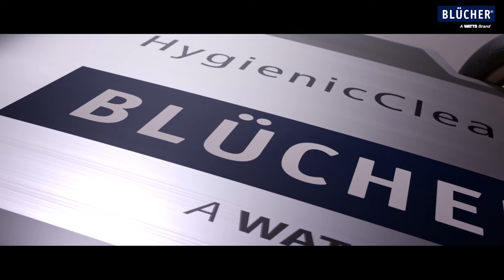HygienicClean™ Channel & Grating Washer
Maintain higher levels of sanitation with HygienicClean™, the channel and grating washer designed specifically for the HygienicPro® stainless steel drainage system.